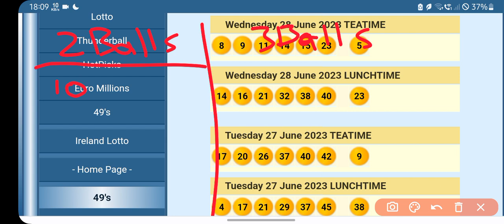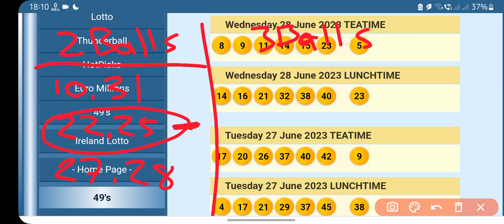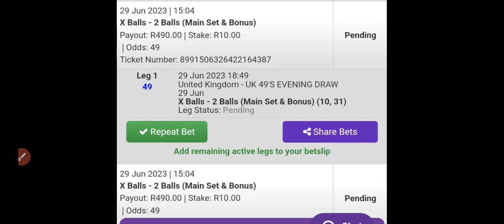UK 49's Evening draw predictions (Thu,29 Jun 2023)